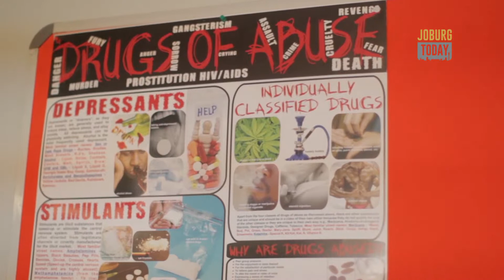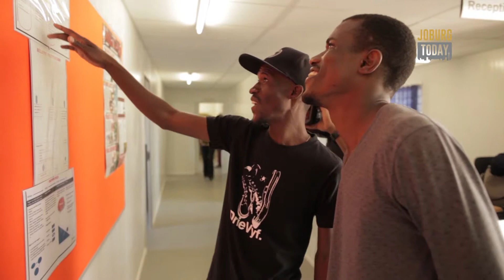THE BIG ISSUE - DRUG ABUSE CLINIC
TheBigIssue - The War on Drugs reaches Alexander. for more stories